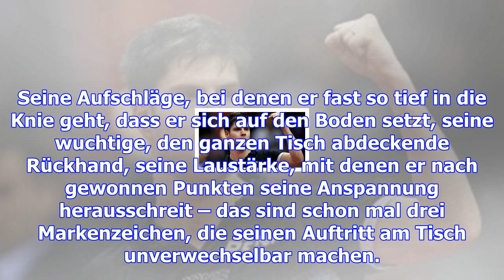Dimitrij ovtcharov erklimmt gipfel der tischtennis-welt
Um die Nummer eins der Tischtenniswelt zu werden, darf man auch ein Grübler sein. „Seit drei Wochen,...